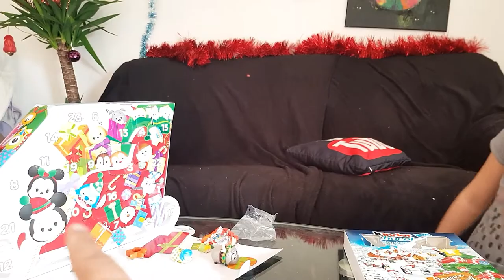[🎄VLOGMAS 2K18 🎄] || JOUR 5 || ATTENTION LES OREILLES !!!!!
Bonsoiiiiiiiire a tous ! c'est parti pour la case numero 5 et attention les oreilles !! mais en meme temps ils sont tellement mignonnnns ^^
a demain et en attendant retrouvez nous sur insta pour plus de blablas ^^ bisous et a bentot ^^